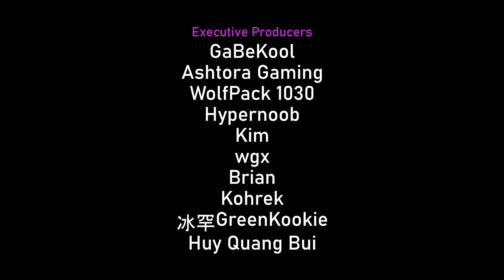Elite LYCH Boss Guide — No Monkey Knowledge — Chutes (BTD6)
I forgot to press the recording button, so I had to play it twice. 😿

No Monkey Knowledge and No Hero required. No Hero means you can get the David Vs Goliath achievement (Win a boss battle without using a Hero).

Learn how to beat Elite Lych on Chutes with this easy-to-follow, step-by-step tutorial. This detailed guide will provide you with a winning strategy to defeat the Boss Bloon and get your rewards! The Boss Bloon Event is one of the most challenging modes in Bloons TD 6, but this walkthrough will help you master it.

~unescaped

WRITTEN GUIDE 📝
R1 2 x Engineer on First.
R5 Bottom Engineer to Last.
R8 Farm, upgrade to 200.
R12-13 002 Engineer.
R16 2nd Farm ($60), upgrade to 200.
R19 003 Engineer.
R21 3rd Farm ($40), upgrade to 200.
R24 4th Farm ($20), upgrade to 200.
R26 002 Engineer.
R27 100 Sniper on Strong.
R30 Marketplace.
- 032 Engineer.
R34 014 Engineer.
R34-39 Exit every round.
R35 2nd Marketplace.
R36 Move Trap slightly after 2nd pink wave, then 3rd Marketplace.
R37 003 Boat.
R38 020 Wizard.
R39 004 Boat, catch last rainbows with Trap.

Tier 1:
- Refresh Trap then Sell it.
- Farm to 202 then Sell it.
- Sell all except Wizard.
- 002 Village + 030 Wizard + 205 Sniper on Strong + 003 Heli.
R41 202 Village, 032 Wizard.
R43 003 Boat.
R44 Move Heli after the last chained MOAB.
- The boss is dead, Sell Heli and Buy 004 Boat asap.

R45 Sell Sniper, Buy 2 x 002 Village.
- Sell 004 Boat, Buy 402 Boat (X3).
- 204 Village, 000 Farm (X3), Sell 2 x 002 Village, Buy 205 Village.
- 320 Farm.
R49 Sell Wizard, Buy BRF.
R50 040 Engineer (Foam on the right).
R51 Foam at intersection.
- 4 x Marketplace.
- 2 x Central Market.
R56 004 Boat.
R57 040 Druid.
R58 Druid's ability is $1008.
R59 003 Wizard + 103 Alchemist, Move Foam away.

Tier 2:
- Sell Wizard and Alchemist, Buy 140 Druid.
- Sell 2 x Central Market, Buy 015 Druid + 5 x 014 Druid.
- Disable Techbot / Stop Overclocking.
- 3rd Marketplace below Druid.
R63 Boss is dead, Overclock BRF.
- Sell 402 Boat and 6 x Druid, Buy 150 Druid.

R64 2 x Marketplace.
R68 Sell 5 x Marketplace, Buy Banana Central.
- 5 x 000 Farm (for Druid).
- BRFs until R77.
R77 2nd 004 Boat.
R78 502 Boomerang (R).
R79 052 Boomerang (L).

Tier 3:
- Sell Overclock.
- 25 x 022 Boomerang + 025 Boomerang.
R82 Sell Druid and BRFs, Buy Boomerang Paragon degree 20.
- Buy 041 Druid.
- Buy many BRFs until R94.
R84 Boss is dead. Buy 040 Engineer.
R96 502 and 205 Ninja.

Tier 4:
- Sell Overclock and BRFs.
- 25 x 022 Ninja + 050 Ninja.
- Ninja Paragon degree 20.
- Pre-place Farms for BRFs.
- Pre-place Ace for 205 Ace.
- Pre-place Engineer for Overclock.
R100-102 Buy BRFs and 051 Druid.
R103 Boss is dead. Buy Overclock for Banana Central.
- 205 Ace.
- Monkey Wall Street.
- 104 Villages (204 Village for 205 Ace).
- 2 x 004 Boat.

Tier 5:
- Sell.
- 402 Village + 052 Glue + 502 Sniper on First.
- 500 and 050 Ace + 20 x 032 Ace.
- Max Cash for Ace Paragon degree 40.

Songs:
8 Pop Goes The Camo
9 Fiesta Flamenco
10 Impoppable
63 Bloons Why Did You Eat My Fries
16 Banana Ranch

CHAPTERS 📚
00:00 - Early Game
04:12 - Tier 1
08:17 - Tier 2
10:11 - Tier 3
11:28 - Tier 4
12:55 - Tier 5